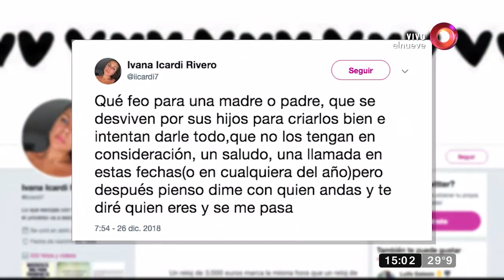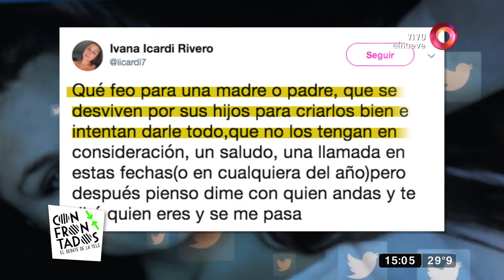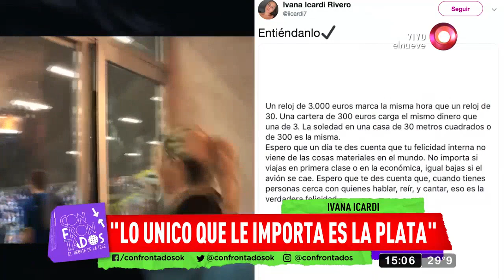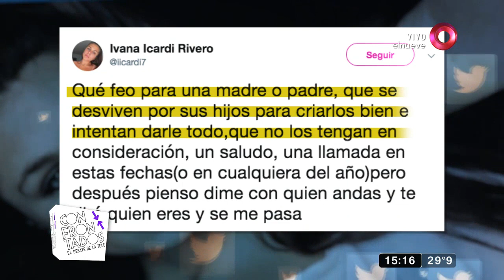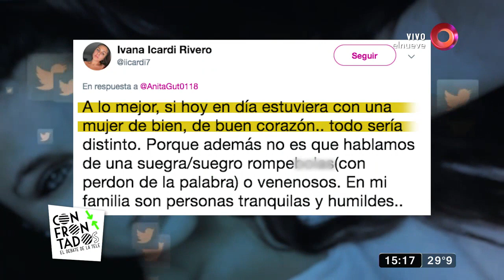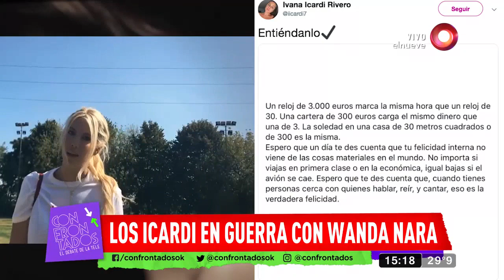¡Escándalo! Los Icardi en guerra con Wanda